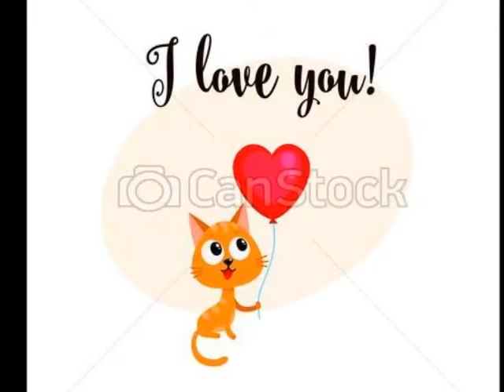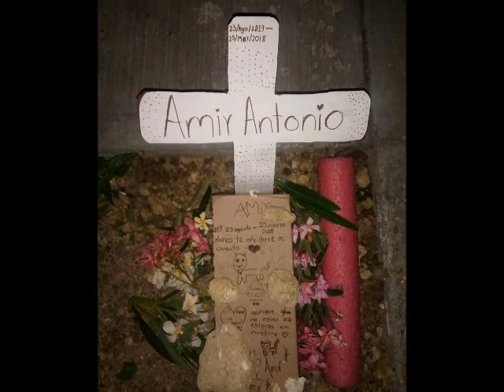AMIR - CAT OF MY LIFE - IN MEMORIAM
For Nati - AMIR ANTONIO - Little baby Amir memorial